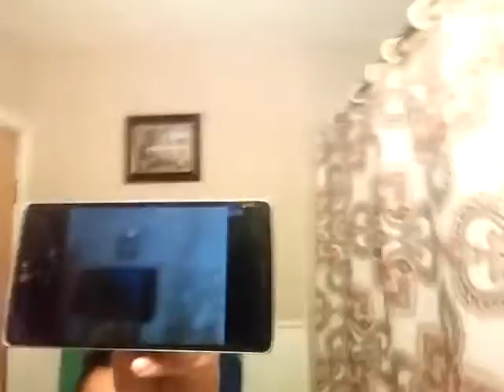YOU DONT KNOW THIS VLOG LiFE